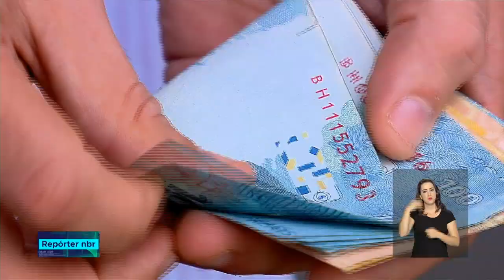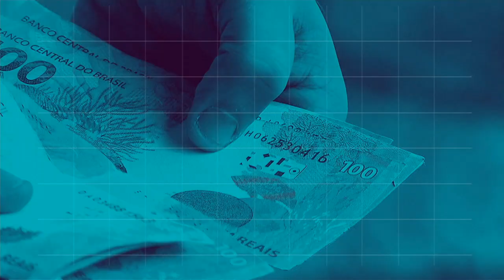REPÓRTER NBR 16h - 30 de novembro de 2018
REPÓRTER NBR 16h - 30.11.18:  Hoje é o último dia para o pagamento da primeira parcela do décimo terceiro salário. 84,5 milhões de trabalhadores devem acessar esse recurso, que  sempre gera expectativas para as compras de Natal e os gastos de fim de ano. E mais: No mês de dezembro a bandeira tarifária será verde, ou seja, sem custo extra para os consumidores. Segundo a Agência Nacional de Energia Elétrica, a Aneel, apesar de os reservatórios ainda apresentarem níveis reduzidos, a expectativa é  de elevação do nível de águas com a estação das chuvas.